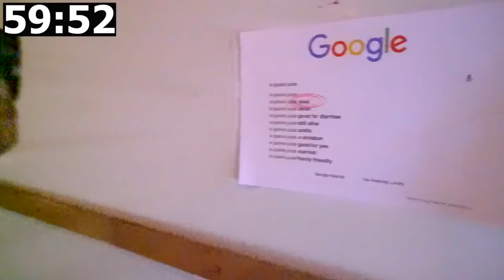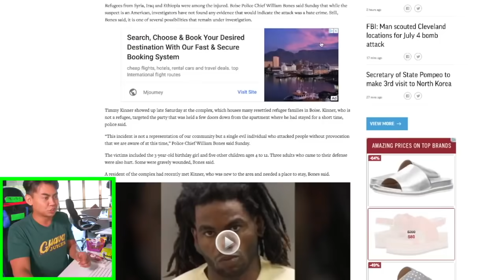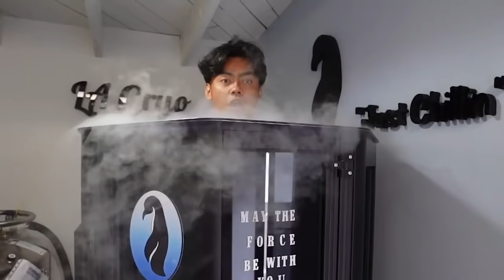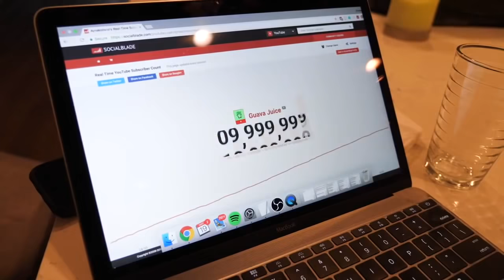GUAVA JUICE REWIND 2018!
YOUTUBE REWIND 2018 GUAVA JUICE STYLE!

Social Media! ლ(́◉◞౪◟◉‵ლ

(┛◉Д◉)┛彡┻━┻

Join the Guava Juice Gang:
Shoutout to these GUAVA GODS Members:
Joker Pro
Tricia T
Chris Fardell